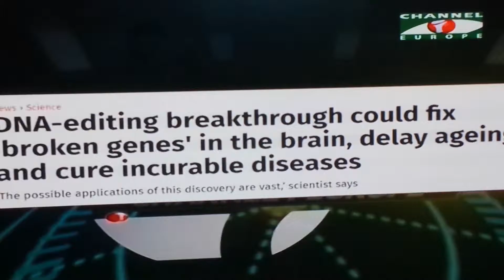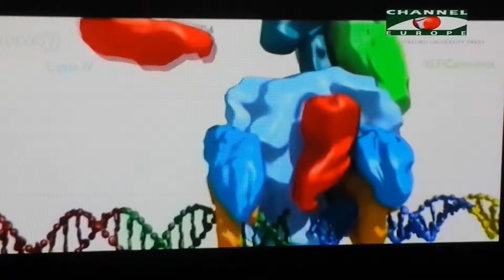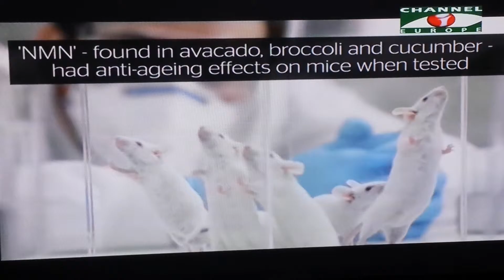Science and religion report